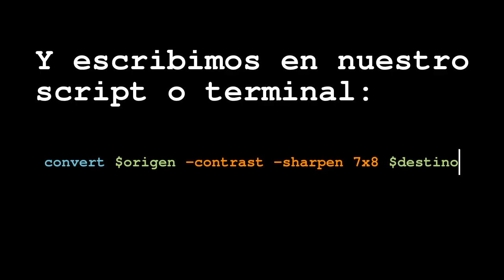Tutorial ImageMagick Contrastar y perfilar